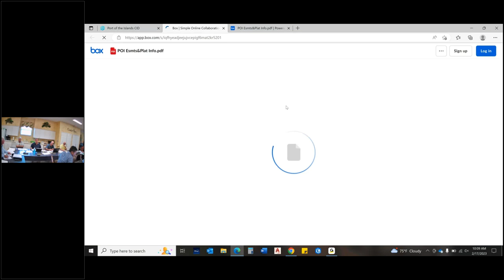2023-02-17 - POICID Board of Supervisors Meeting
Port of the Islands Community Improvement District - Board of Supervisors Meeting - February 17, 2023